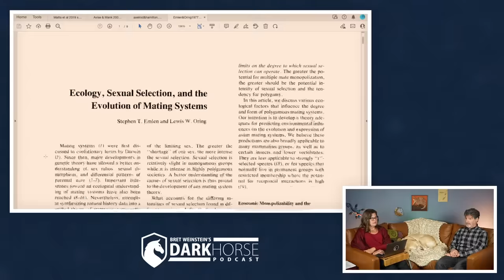Your Questions Answered - Bret and Heather 154th DarkHorse Podcast Livestream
The Q & A section of the 154th live discussion between Bret Weinstein and Heather Heying on the DarkHorse Podcast.

Our book, A Hunter-Gatherer’s Guide to the 21st Century, is available everywhere books are sold, and signed copies are available

Epic tabby, digital book burning, saddle up the dire wolves, and more

Timestamps:
00:00 Welcome
00:48 Stem cells during childbirth prolonging female life?
06:15 How does language get bootstrapped?
14:00 If a man could really become a woman.
21:10 JFK revelations
24:20 Game theory
31:28 First amendment for Twitter?
33:35 Frogs beget dogs?
44:00 Mass whale beachings
45:45 Commit crimes pre gender change
47:00 Genderless pronoun
52:14 Humans good with halves...
54:10 Men falling asleep after sex
56:10 Christmas themes and music
57:45 Letting kids out unsupervised
59:30 Wrap up